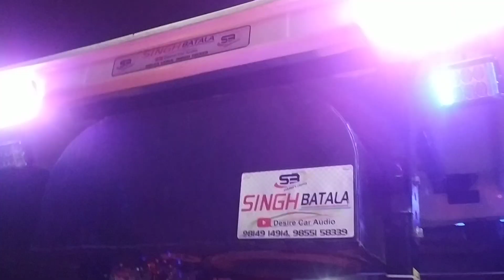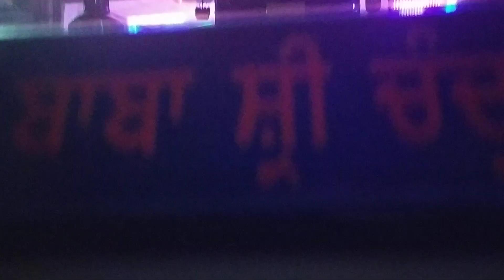Swaraj 744 chatri and sound SINGH BATALA 9855158339